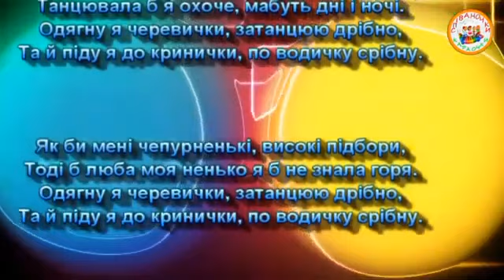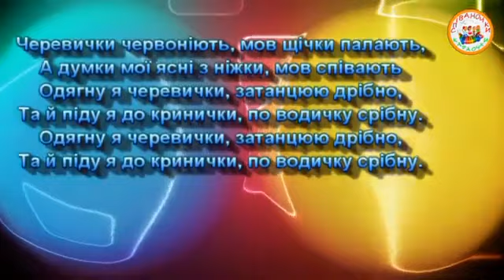ЧЕРЕВИЧКИ ПЛЮС ДЛЯ РОЗУЧУВАННЯ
ЧЕРЕВИЧКИ
Сл.Олі Пєнкіної,
Муз.Миколи Ведмедері
Як би мені черевички, червоні, як щічки,
Танцювала б я охоче, мабуть дні і ночі.
Одягну я черевички, затанцюю дрібно,
Та й піду я до кринички, по водичку срібну.

Як би мені чепурненькі, високі підбори,
Тоді б люба моя ненько я б не знала горя.

Черевички червоніють, мов щічки палають,
А думки мої ясні, ніжки, мов співають